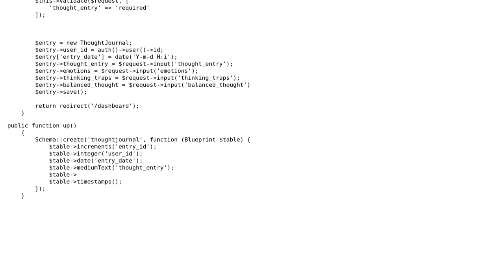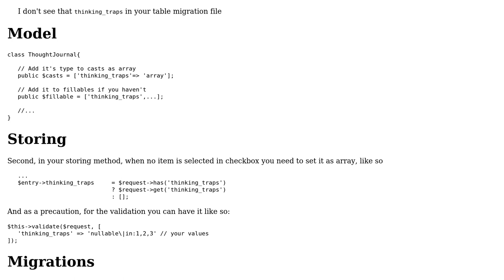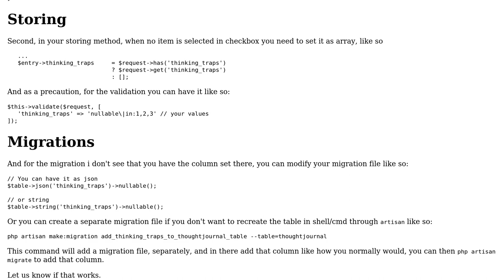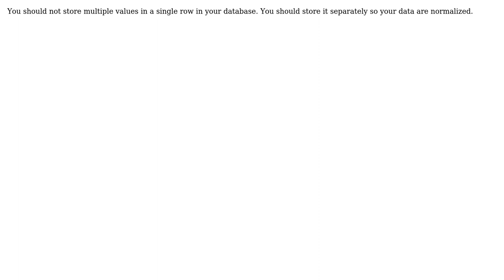Store multiple checkbox values in database table Laravel (3 Solutions!!)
Store multiple checkbox values in database table Laravel

With thanks & praise to God, and with thanks to the many people who have made this project possible! | Content (except music & images) licensed under CC BY-SA | Music | Images & others | With thanks to user Senthil user Joe Leeson user Emad Ha user dlan and the Stack Exchange Network Trademarks are property of their respective owners. You are responsible for your own actions.